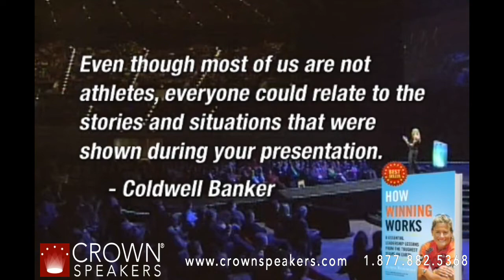Robyn Benincasa | Achieving Extraordinary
Robyn Benincasa accepts full blame for inspiring people to do insane things like climb Mount Kilimanjaro, run their first triathlon, start their own adventure racing teams, or start their own businesses. This is, after all, who she is and what she does: Robyn Benincasa inspires people to do amazing things.

Benincasa has made an art form of extreme performance by competing and winning at the highest levels of sport and business. Revered as one of "California's Fittest Women", she spent her youth competing at the state and national level in gymnastics, diving, cross country, and judo in which she became a national champion. Soon after earning a Marketing degree from Arizona State University, Robyn 'started at the top' Fortune 500 pharmaceutical company where she earned the prestigious "Rookie of the Year" award.

While consistently achieving top sales in her day job, Robyn completed six Ironman races, with two podium finishes. Then the adventure race bug bit.

In her 15-year career as a professional adventure racer, Robyn Benincasa has competed in close to 40 expedition-length events - gnarly, multiday, multisport killers such as Primal Quest and Eco-Challenge. She has biked through jungles in Borneo, climbed Himalayan giants in Nepal, trekked across lava fields in Fiji, rafted rapids in Chile - and racked up multiple world championship titles along the way. In her spare time, Robyn, is a full-time firefighter in San Diego, on the nation's first all-female crew.

NBC, ABC, CNN, ESPN, USA Network, Discovery Channel, Outdoor Life Network, PBS and FOX have all featured Robyn and her amazing accomplishments. Add to those network credits editorials in Fast Company, Sport Illustrated, Vogue, Corporate & Incentive Travel, The New York Times, Outside, and Harper's Bazaar.

Robyn recently set a new Guinness World Record for paddling.